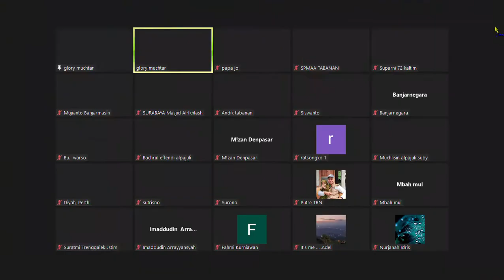Qs. Al Mursalat (77): 34-40 Celaka Bagi yang mendustakan, Akibat tertipu Dunia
Bareng Gus Glory Islamic, S.Ag, M.Si
Record by: Mizan Ibrahim